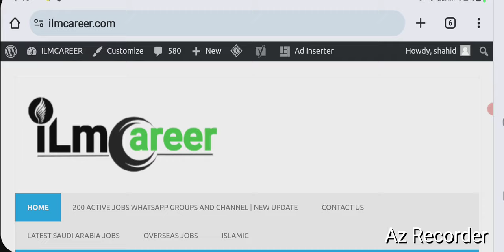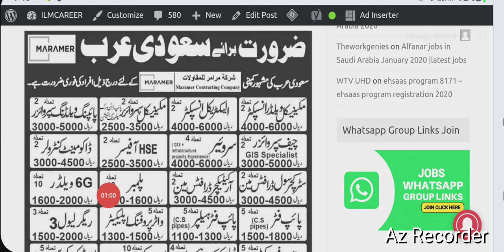Latest Maramer contracting company vacancy in saudi arabia 2024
friends